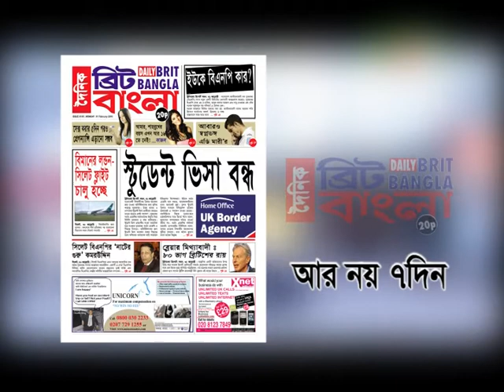Brit Bangla.mpg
BritBangla